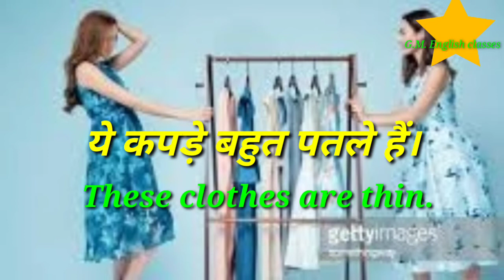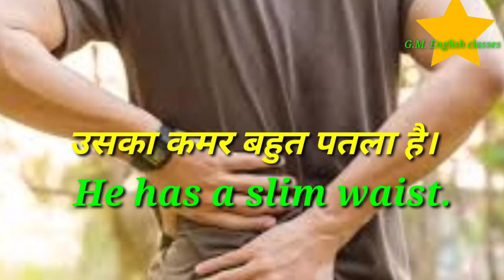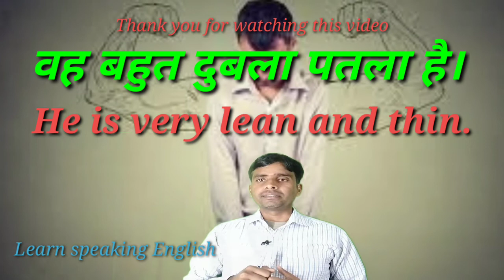Learn new Advance English structure, G.M. English classes.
Advance English structure, daily used common English sentences. G.M. English classes.